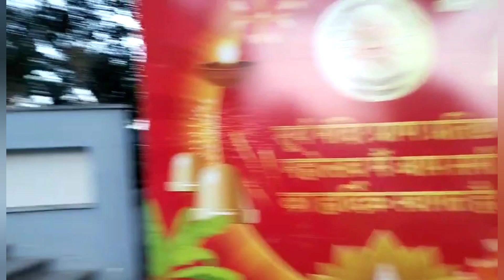Hume jana pada event me...... Par bahut saare logo se mulakat hui